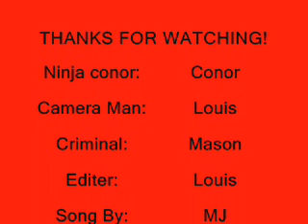I love my money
COMMENT, RATE, EVERYTHING